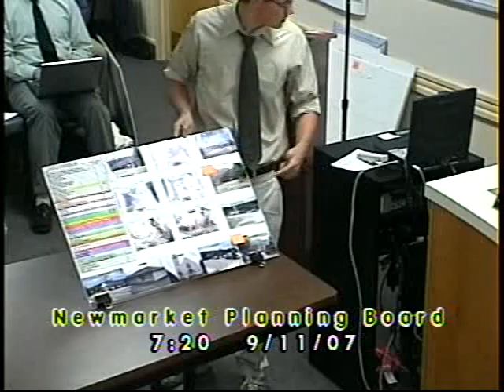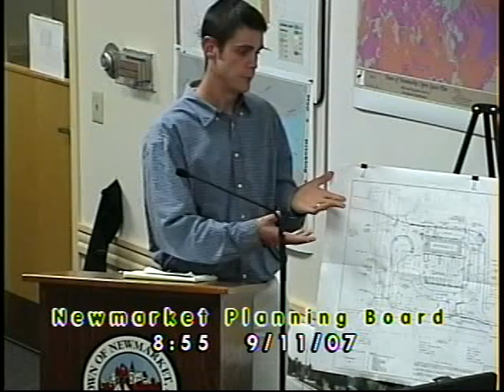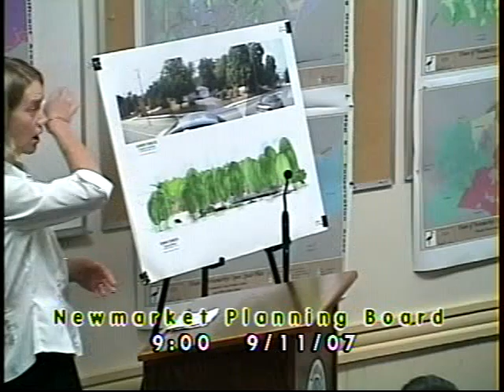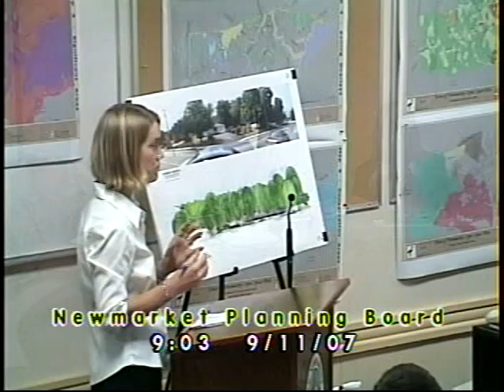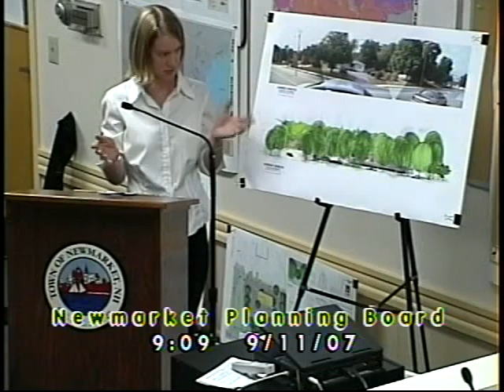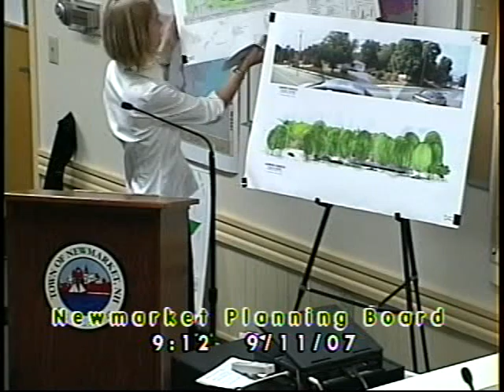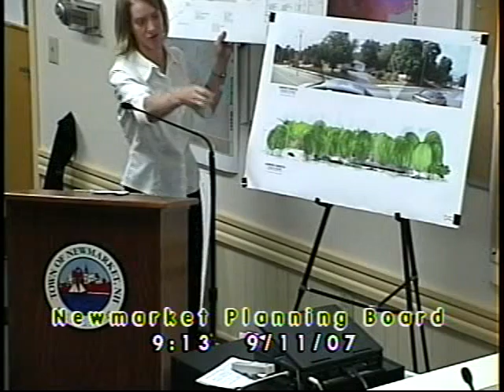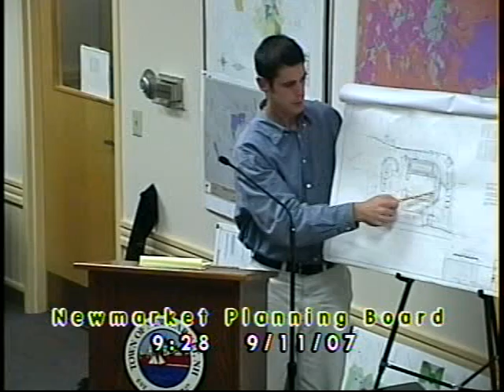Planning Board 1 of 2 09/11/2007 (Newmarket, New Hampshire)